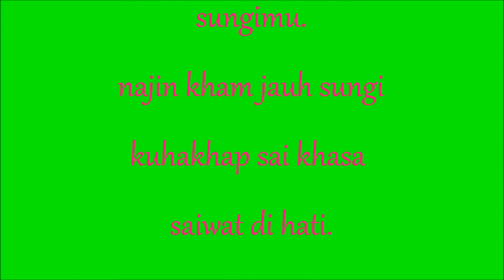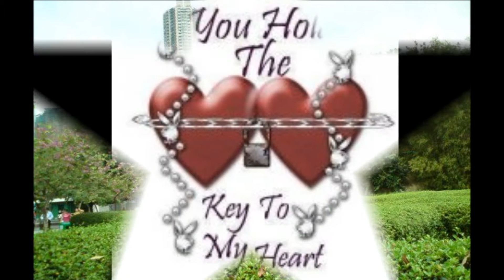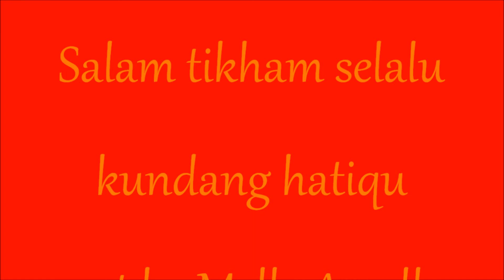SAKA MAK TUNGGA